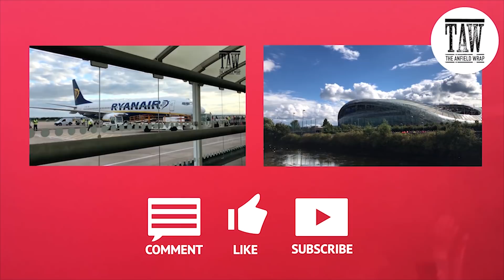Liverpool v West Ham | The Preview Show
It's another new video show from The Anfield Wrap: The Preview Show. Looking ahead to Sunday's showdown with West Ham United at Anfield,

Gareth Roberts, Rob Gutmann, Paul Senior and Neil Atkinson talk about the excitement of the new season, Liverpool's opening day record and how The Reds could set up against Manuel Pellegrini's side.

Neil also looks at West Ham's potential set up in detail. The Londoners have spent big this summer but how many of the new recruits are likely to be on the pitch come Sunday at 1.30pm?

Look out for The Preview Show on The Anfield Wrap's YouTube channel before every Liverpool game.